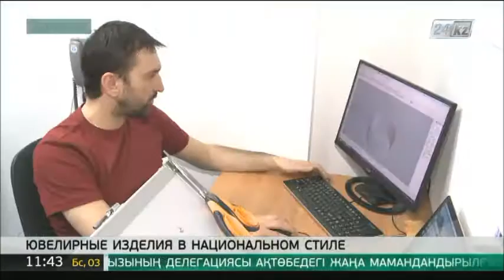Ювелирный цех в Караганде развернул крупное производство